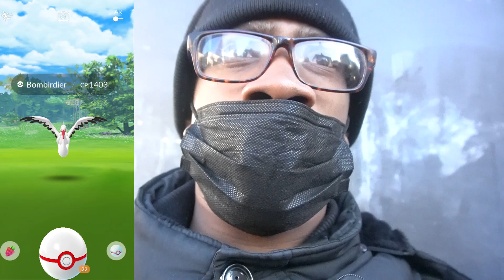Mareep Community Day Classic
I head out to explore formareep community day classic mareep doing shadow articuno raids to get scarlet the shiny shadow and doing the party play event so i can finish the party play special research all before i head to work and my last chance at finishing the research and to get redeption for the first mareep community day hope you all enjoy...